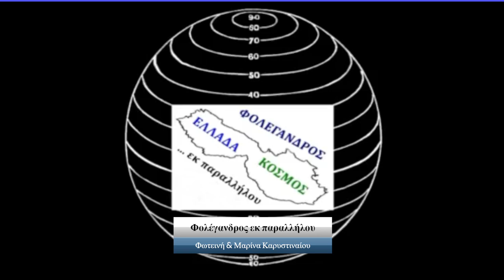Φολέγανδρος εκ παραλλήλου 24 5 24